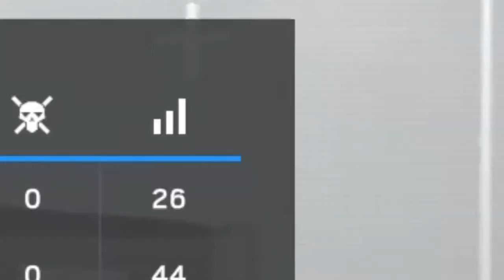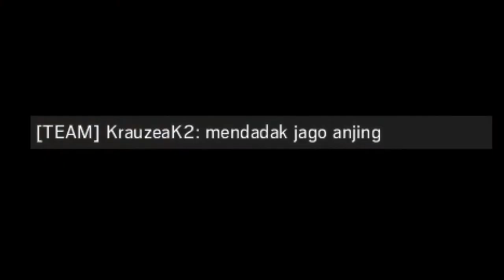Bermain Rainbow Six Siege di Malam Hari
Upload video lagi ah. :p

Pokemon Ruby & Sapphire - Littleroot town